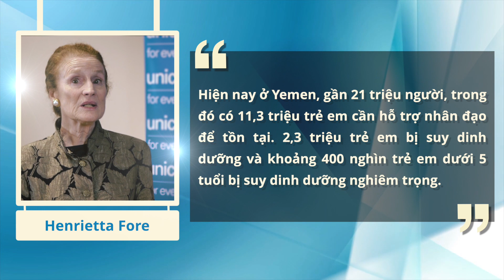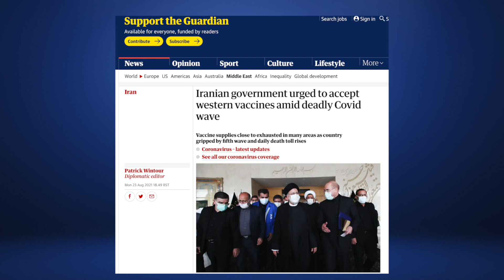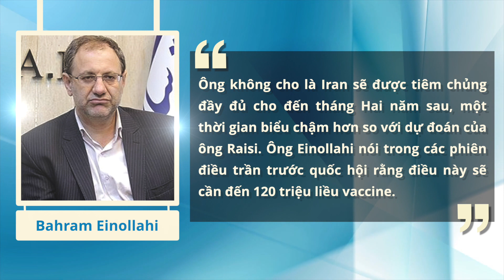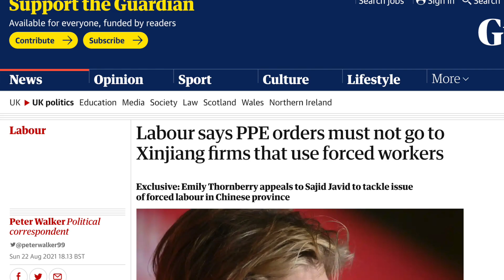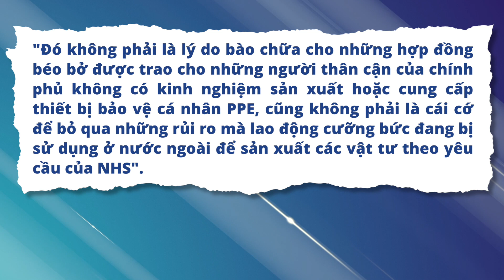Cứ 10 phút lại có một trẻ em chết ở Yemen; Ấn Độ dự báo về làn sóng dịch COVID-19 thứ 3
Tin tổng hợp tối 24/8: Cứ 10 phút lại có một trẻ em chết ở Yemen; Ấn Độ dự báo về làn sóng dịch COVID-19 thứ ba
0:00 Điểm tin
1:36 Đường Đông Trường Sơn ngàn tỉ hư hỏng do dự án điện gió
3:05 Sạt lở đất vùi lấp ba cháu nhỏ ở Tuyên Quang
3:56 G7 họp về việc gia hạn thời hạn sơ tán ở Afghanistan, và liệu có công nhận Taliban hay không
5:18 Tổng thống Brazil muốn bỏ quy định đeo khẩu trang
6:32 Ấn Độ dự báo về làn sóng dịch COVID-19 thứ ba
7:34 Thủ đô Indonesia đạt 'miễn dịch cộng đồng', nhiều nơi mở cửa trở lại
8:46 Cứ 10 phút lại có một trẻ em chết ở Yemen
9:53 Israel ném bom các địa điểm của Hamas ở Gaza
11:03 Bà Harris: Bắc Kinh đang tiếp tục 'cưỡng ép' và 'đe dọa' ở Biển Đông
12:36 Chính phủ Iran kêu gọi chấp nhận vaccine phương Tây trong bối cảnh làn sóng COVID chết chóc
15:31 Công đảng Anh yêu cầu không được giao đơn đặt hàng thiết bị bảo hộ y tế cho các công ty Tân Cương sử dụng lao động cưỡng bức
17:21 Cuộc tấn công của Pakistan nhằm vào người Trung Quốc làm tăng thêm lo ngại về các mối đe dọa an ninh